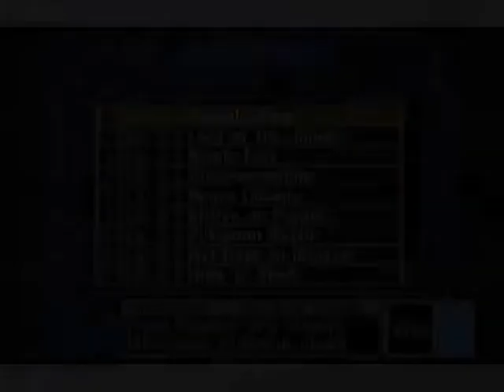Lord of Far Too Easy | Worst Decision Ever Plays Every Event Match Part 2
The Saga carries on.